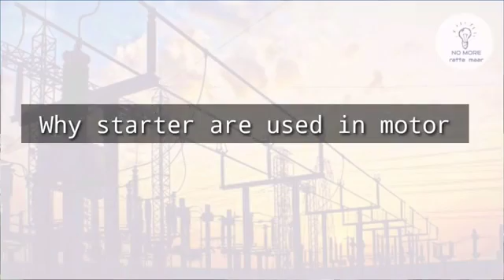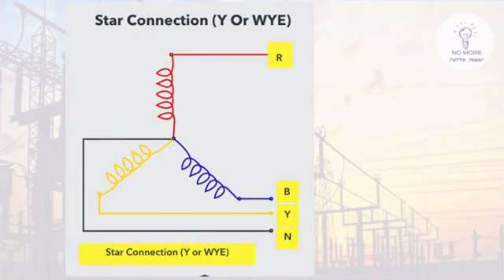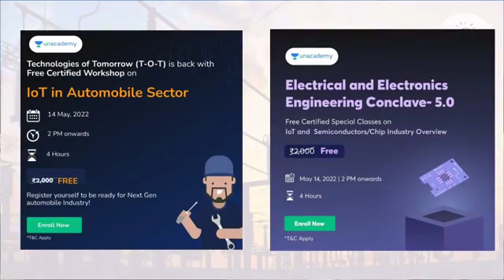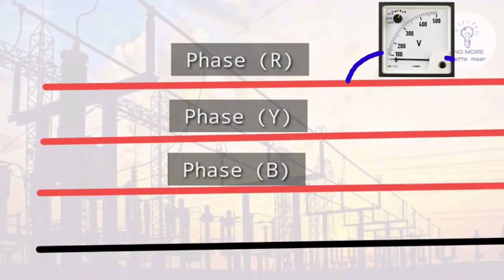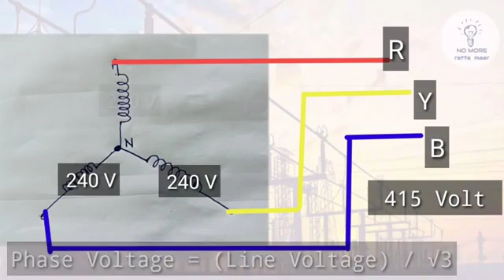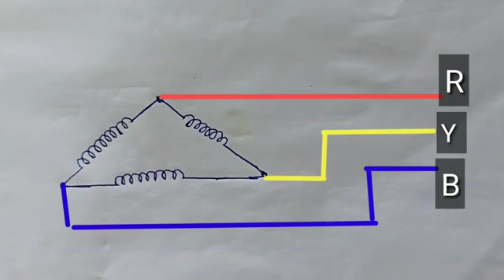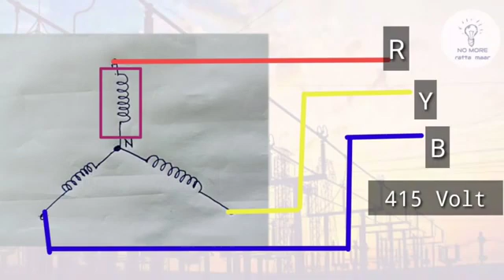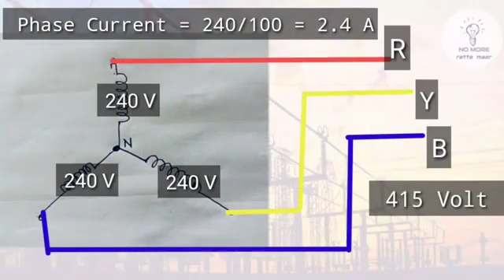Induction Motor start and delta connection